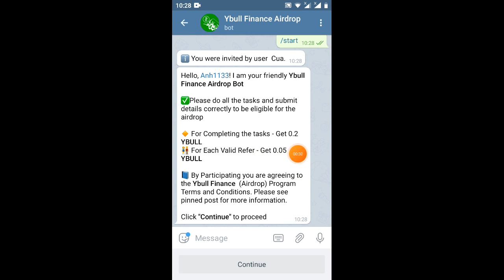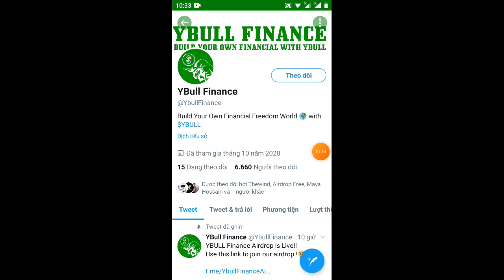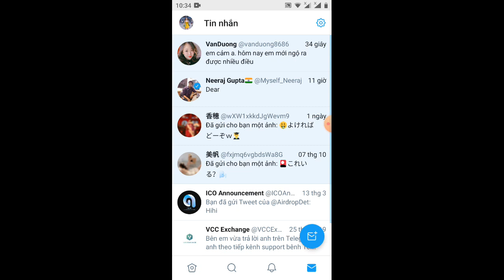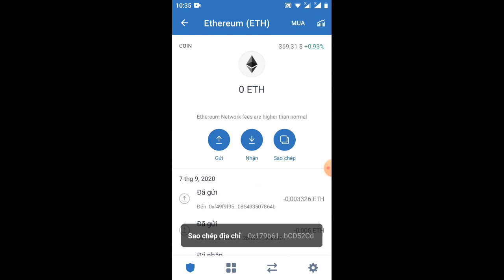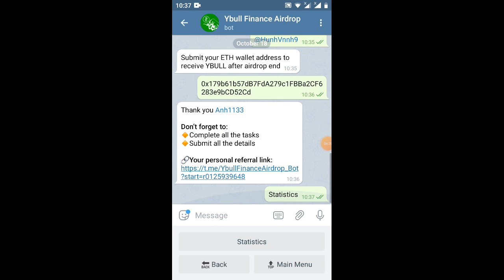HD nhận 0.2 Token YBULL=10$ đã lít sàn Uniswap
Link ĐK

LƯU Ý: Phần thưởng Airdrop sẽ được phân phối vào ví của bạn vào ngày 30 tháng 10 năm 2020
cái vòng chữ này:Submit your twitter username
 các ae điền username twetter vì dưới quê đang bảo mạng lát video bị chụt chặt mông các anh em thông cảm nhé